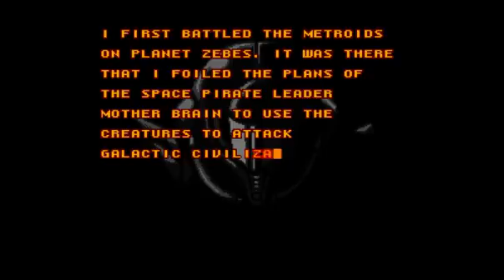Super Metroid Project Base (Blind) [GER]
Ein Super Metroid Hack, sehr nett gestaltet und gut aufgebaut.
(Ich entschuldige mich für eventuelles lautes Atmen, oder andere ungewöhnliche Geräusche)
Voraussichtlich wird jeden Freitag gegen 19 uhr rum gestreamt ( Und dann höchstwahrscheinlich auch Samstags) also kommt doch mal vorbei :D